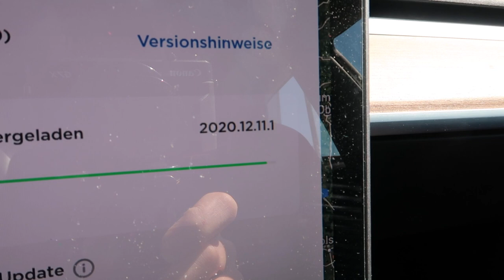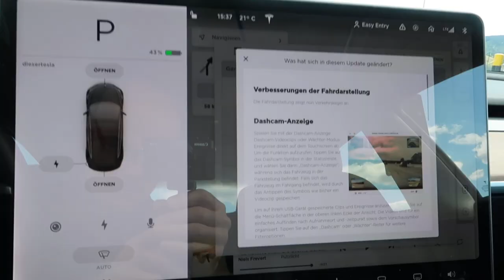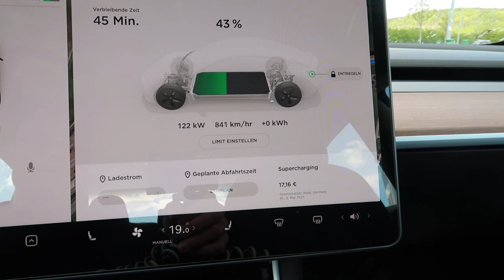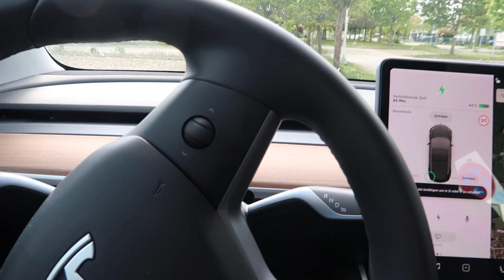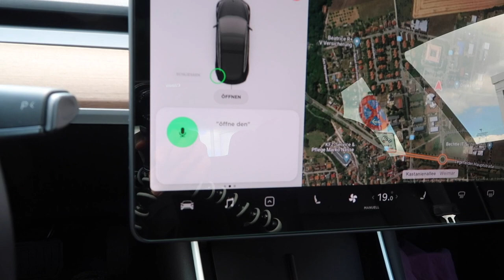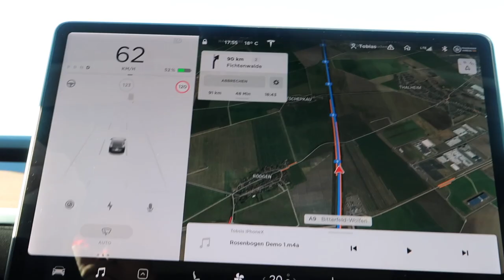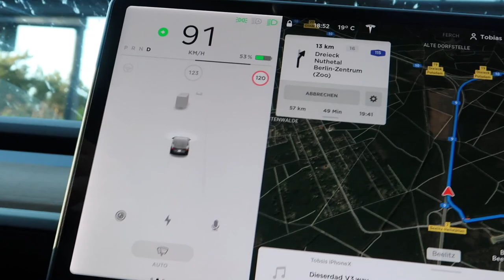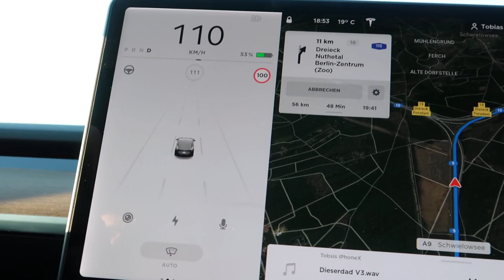5 Dinge, die mir am Model 3 fehlen | dieserdad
5 Dinge, die mir am Model 3 fehlen. Wie ihr wisst bin ich mit meinem Tesla sehr zufrieden und fahre entspannt und gerne damit. Dennoch gibt es ein paar Details, die ich mir anders wünschen würde: beim Navi, beim Tempomat, bei der Soundanlage, bei der Sprachsteuerung und beim Kofferraum. In diesem Video erfahrt ihr davon, außerdem spiele ich das aktuelle Software-Update auf und tanke zum ersten Mal an einem IONITY-Charger.